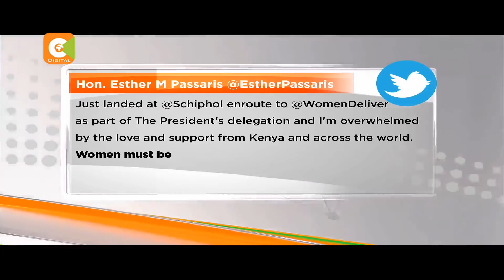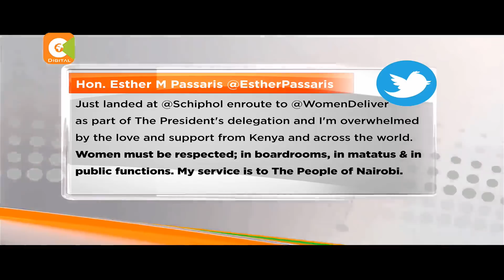Sonko: I don’t owe Passaris any apology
Nairobi governor Mike Sonko says that he will not apologise for scolding woman representative Esther Passaris in public during Madaraka day celebrations in Nairobi.
The governor told off critics and a section of leaders calling on him to apologise for his words.  Hassan Mugambi reports.